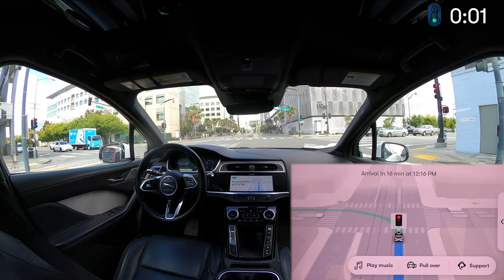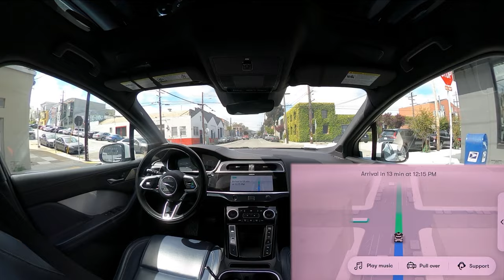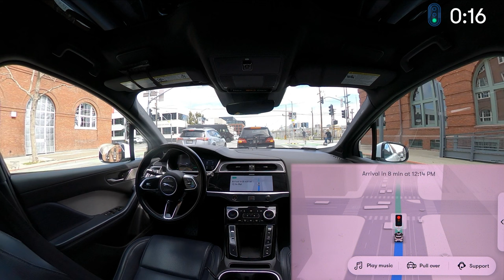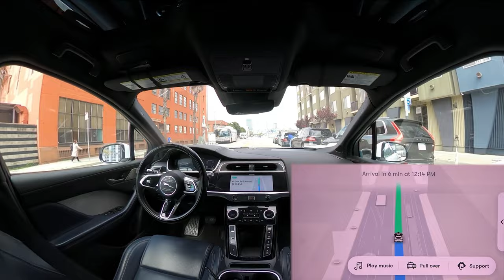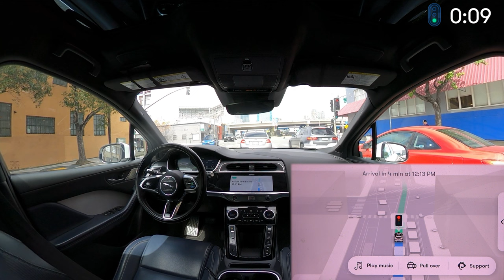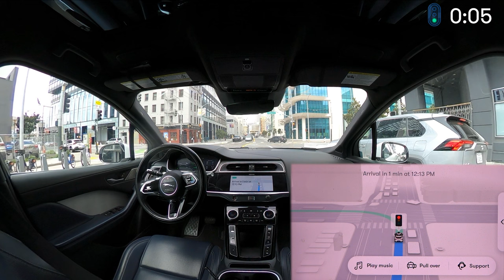Waymo SF: A very silly lane change | JJRicks Rides With Waymo #139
00:00 Ride start
00:40 Unprotected right
03:05 Really stupid lane change lol
05:40 Waymo’s odd routing
15:50 Unprotected left